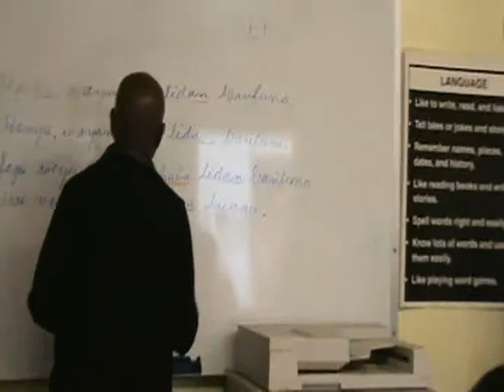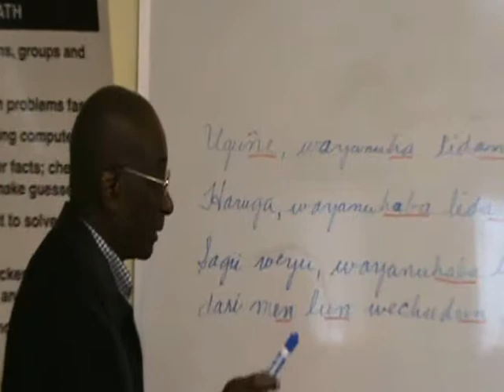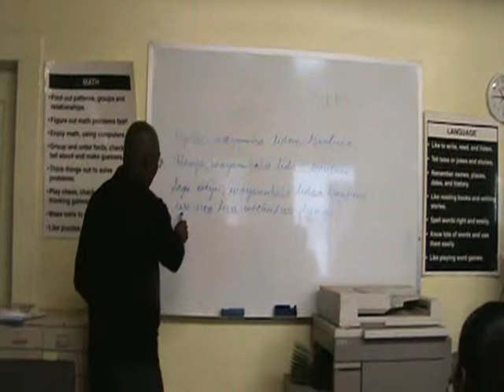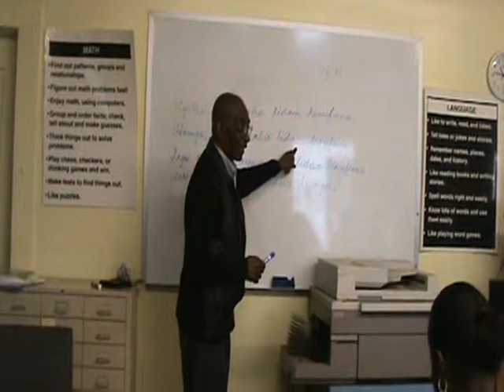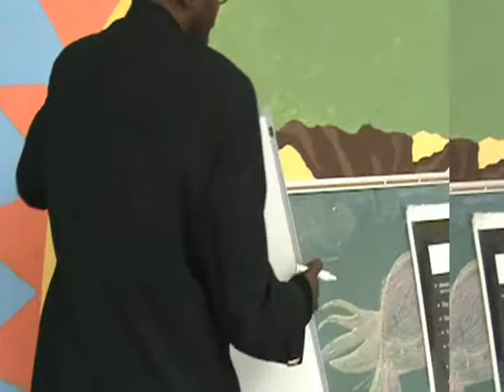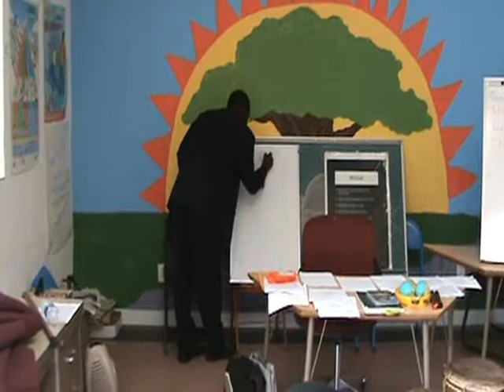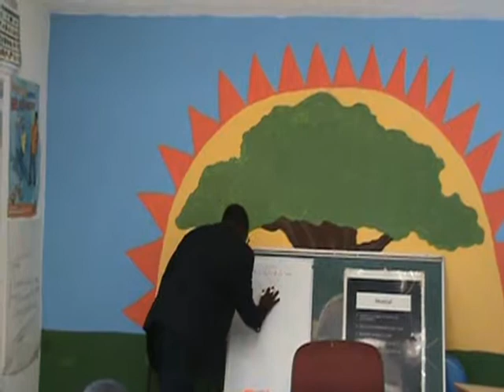The Secret To Learning Garífuna With Mr. Clifford Palacio & Sidney Mejia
This is the birth of the GAHFU Academy at the Blazer learning Center 1517 West 48th Street Los Angeles, CA 90062 . The school as it was first known, was a concept started by GAHFU, Inc. and a project developed in association with Mr. Clifford Palacio, Mr. Ruben Reyes, Mr. Carlos Domingo Alvarez, Mr. Sidney Mejia with the help of The Blazer Learning Center run by Mr. Bennie Davenport. The school was born in 2005 and it was first held at Maabatuwa Cultural Center of Los Angeles. Mr. Palacio and Mr. Alvarez had previously taught at another location years before. After Maabatuwa, GAHFU saw the need to establish a more permanent school where families could attend and learn. The purpose of this project is to preserve the Garifuna language spoken and written which is the lifeline of the Garinagu as we know it. Those who are fluent in Garifuna can also improve their vocabulary and learn how to write it following the standarized rules accorded in the last convention by the Garifuna Nation scholars. GAHFU"s academy started as a school in April 2008 at The Blazer Learning Center. Classes are offered every Saturday from 10 am to 2 pm. The online classes is also supported by our